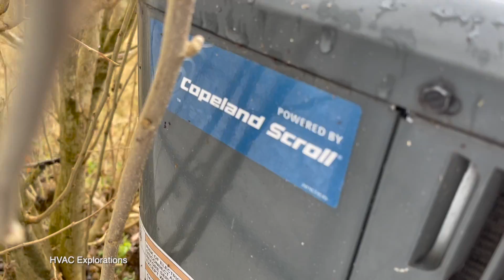2012 Goodman Heat Pump - Startup/Shutdown and FULL Defrost Cycle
This is one of my friends Goodman Heat Pumps, a Startup/Shutdown in HEAT mode, and a full defrost cycle. Merry Christmas!

It was a cool December afternoon, approximately 3:00 PM. It was 40˚F with a humidity of 95%.

Timestamps:
0:00 - Startup
0:19 - Running
1:18 - Shutdown
2:00 - Full Defrost Cycle
6:58 - Endscreen